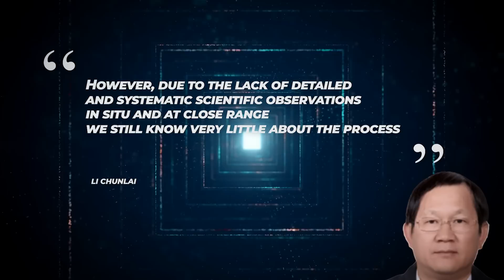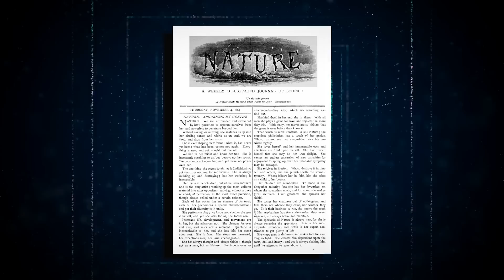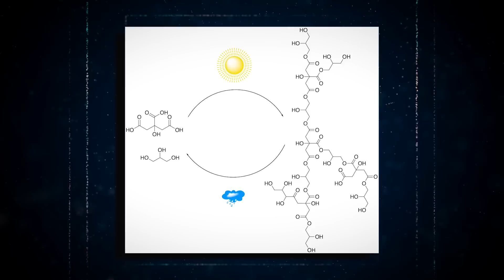What CHINA & NASA Discovered on Mars TERRIFIES The World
Both the Chinese Space Agency and NASA have taken center stage, each deploying rovers on Martian terrain, unearthing a wealth of new insights that have transformed our perception of the enigmatic planet. All these recent discoveries may have left you wondering, how does the approach towards the Martian planet differ by both these agencies?

Today’s episode will compare the recent approach to Martian missions by CNSA and NASA.

Chapters
00:00 – Intro
01:16 - China’s Recent Discovery
04:42 - US Discovery
07:53 - The Significance Of Both Missions